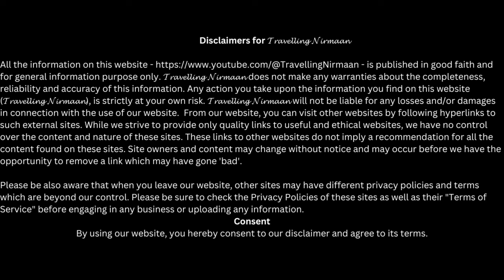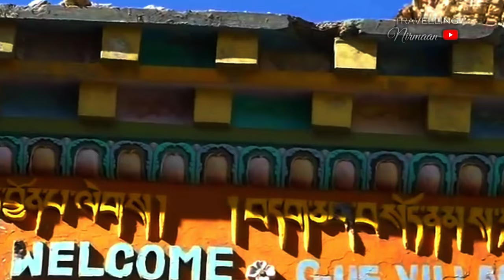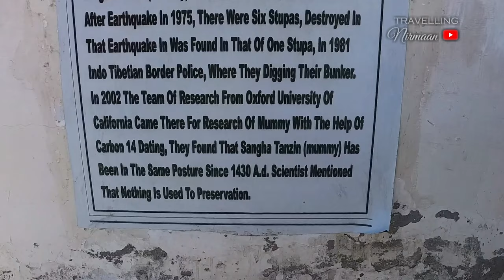Kalpa to Hurling | GueMummy | Nako | SpitiValley | Himachal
Kalpa to Hurling |भारतीय चमत्कार Gue Mummy😳| Nako | Spiti Valley

On our recent trip in the month of May and June(27th May - 7th June) , we visited the beautiful state; Land Of Gods: Himachal Pradesh. We started our journey from Kalka ; our intention was to complete the circuit along with Kinnaur, Spiti and Lahul. Also Manali and Jibhi. But due to adverse weather conditions, we are unable to cross Kunzum Pass and Chandra taal Lake. So, we have returned in the same way. Our itinerary was as follows:
Day 1: Sarahan: Homestay-The Heritage Sarahan
Day 2: Chitkul: The Himalayan Tribe Camps, Riverside Chitkul
Day 3: Kalpa: The Hotel Himalaya
Day 4: Hurling: Dream Land Guest House
Day 5: Kaza: Aman Homestay
Day 6: Kaza site seeings
Day 7: Spello (only night stay)
Day 8: Jibhi : Jibhi Highness
Day 9: Sissu: The Sissu Regency
Day 10: Baralacha La
Day 11: Manali (Sethan)
Day 12: Manali: 7 Hills Resort

00:00 Intro
01:11 Kalpa Kinnaur Kailash Shivling darshan
01:43 Journey from Kalpa
04:00 Khab Bridge
05:22 Khab river sangam to Nako via Maling Nala
07:40 Nako to Moonland Chango
08:03 Moonland to Gue village
09:26 Gue Mummy
10:40 Hurling
12:39 The End